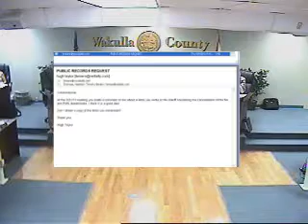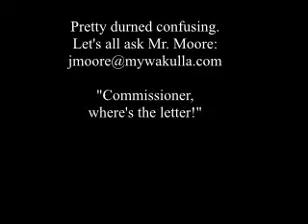WAKULLA, JERRY MOORE SENDS A LETTER! 3/21/11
Commissioner Moore says he sent a letter to the sheriff . . .